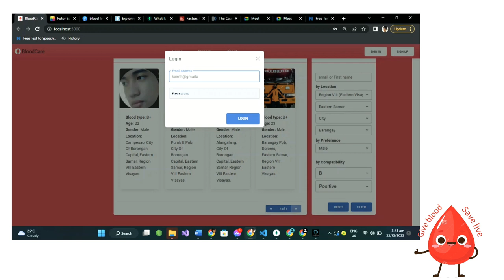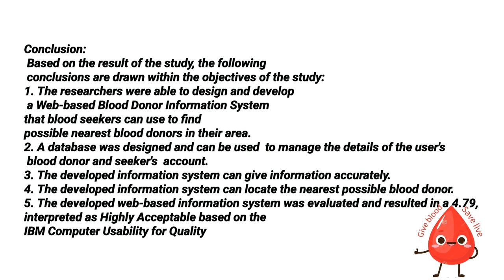Blood Donor Information System (Thesis Video Presentation)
Leader: Mark Joseph Orale
Members : Alita Badaran, Dianne Casillano, Warren Anos